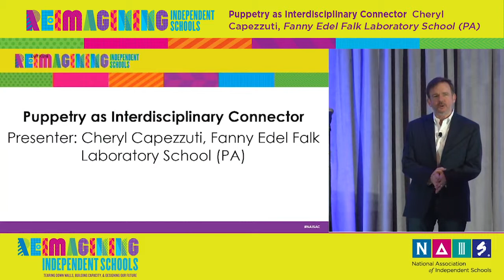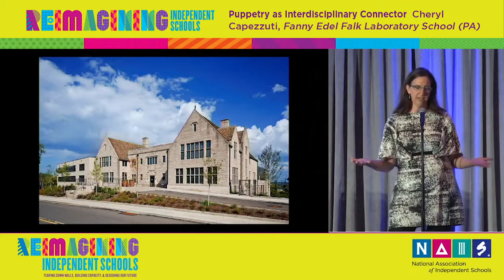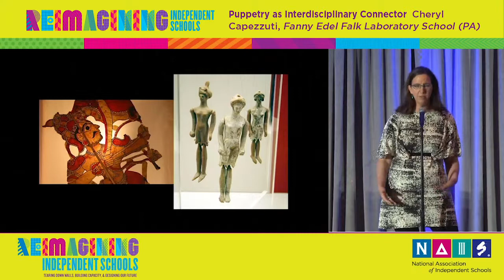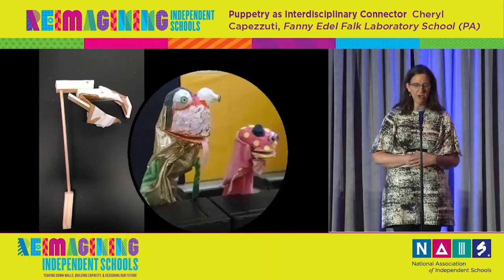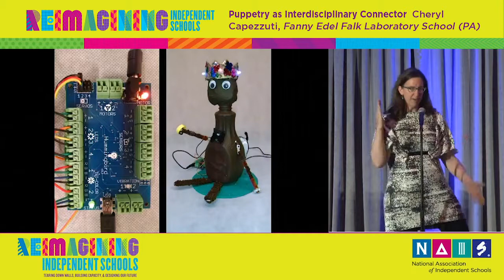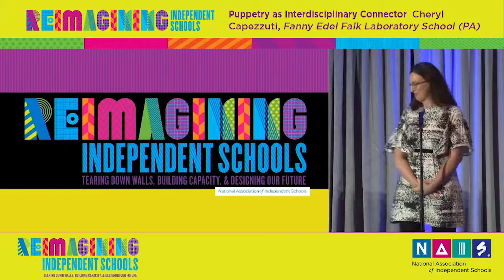NAIS AC Powered by PechaKucha: Cheryl Capezzuti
Cheryl Capezzuti, Fanny Edel Falk Laboratory School (PA), presents her PechaKucha, "Puppetry as Interdisciplinary Connector," at the 2019 NAIS Annual Conference in Long Beach, CA.